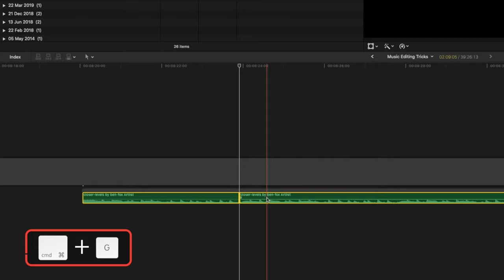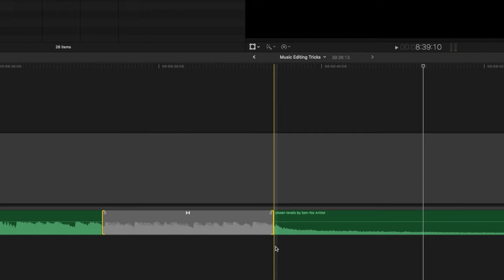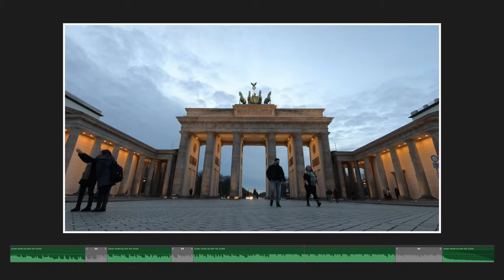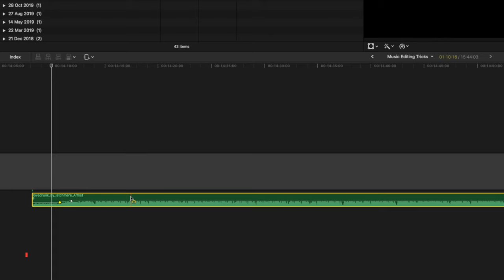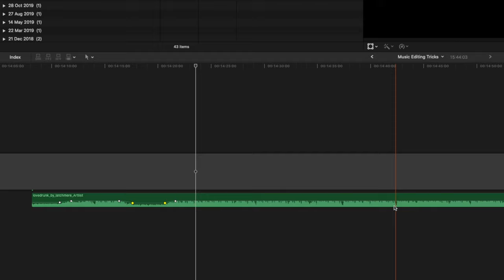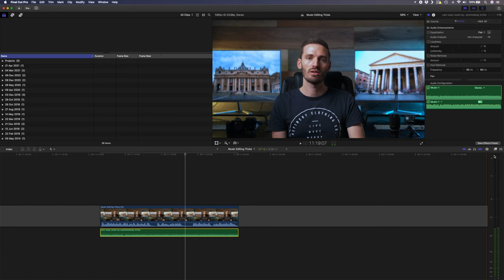Music Editing Tricks in Final Cut Pro | FCPX Tutorial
(Use my link and get 2 months FREE)

💥 Plugins & Effects for FCP 👉🏼 (Check the link for discounts)

🔴 CHAPTERS 🔴
00:00 Music Editing Tricks in FCPX
00:36 How to Create a Cutdown of your Music Track
05:22 How to Loop your Music Track
06:29 Audio Shortcuts in FCPX
07:24 Music from Artlist
07:52 Using EQ’s on your Music Track
10:10 Conclusion

In this Final Cut Pro tutorial I show you a bunch of different audio editing tricks I’ve learned over the years for editing music in Final Cut Pro. I talk about creating cutdown versions of your music track, looping music easily, using EQ’s on your music to make your voice stand out, as well as a bunch of handy audio shortcuts that I use every day.

On this channel you’ll find Final Cut Pro tutorials, filmmaking and photography tips and other things like travel vlogs when Donna and I get the chance to travel, so if you enjoy that sort of thing then please subscribe to the channel.